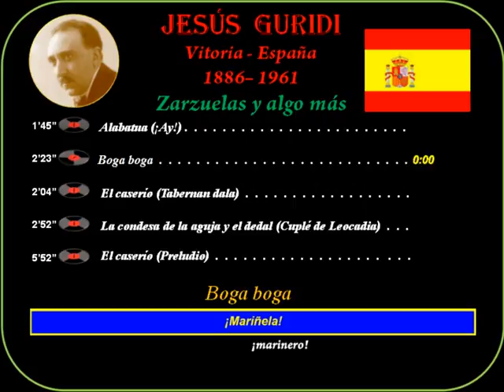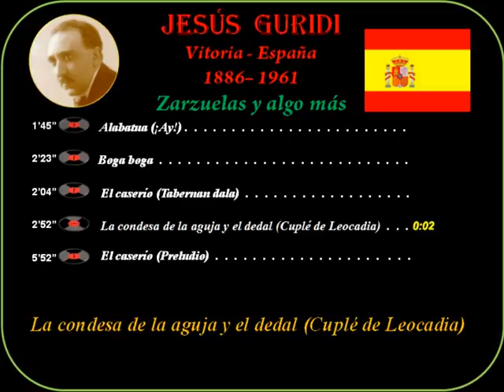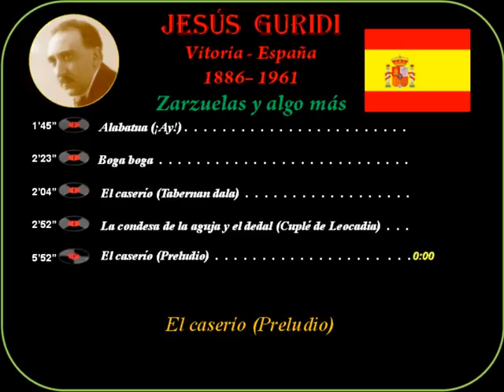Zarzuela - Guridi (1886-1961)Vitoria(E)Alabama-Condesa de la aguja y el dedal-El caserío-Boga boga